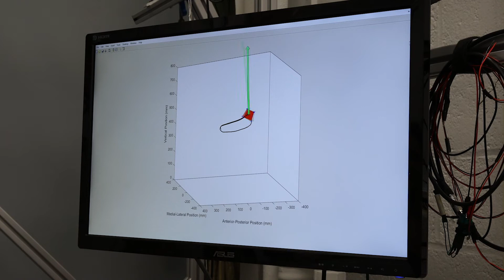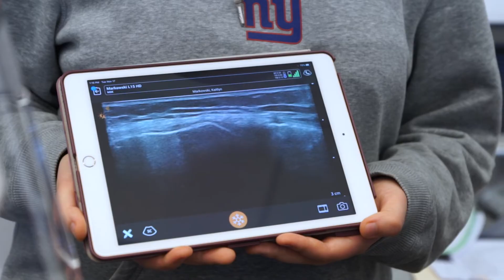Exploring Northeastern University's Doctor of Physical Therapy Program (DPT) at Bouvé College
Ready to try something new? Through Northeastern University's Post Baccalaureate Doctor of Physical Therapy (DPT) program, you’ll learn from expert faculty, work on cutting-edge research, and join the only school in the country with a co-op program, giving you a more well-rounded education with hands-on experience.

Watch the video above to learn more about our standout program from our students and faculty.